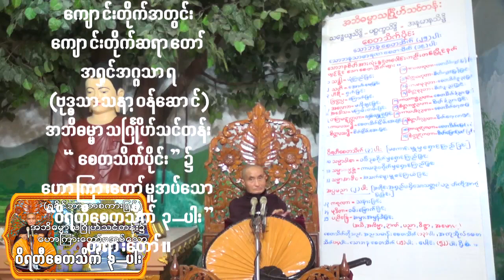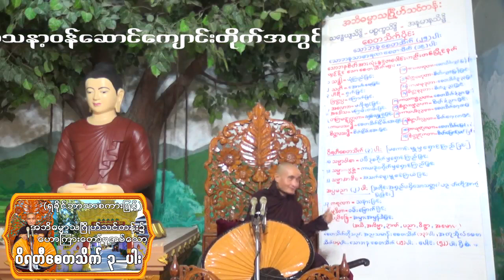(ရခိုင်ဘာသာစကားဖြင့်) အဘိဓမ္မာတရားတော်များ ၂၆.၂.၂၀၂၃ တနင်္ဂနွေနေ့၊ ''ဝိရတီစေတသိက် ၃-ပါး" တရားတော်။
(ရခိုင်ဘာသာစကားဖြင့်) အဘိဓမ္မာတရားတော်များ
''ဝိရတီစေတသိက် ၃-ပါး" တရားတော်။
သာသနာတော်နှစ် ၂၅၆၆-ခု၊ ကောဇာသက္ကရာဇ် ၁၃၈၄-ခု၊
တပေါင်းလဆန်း ၈-ရက်၊ ၂၆.၂.၂၀၂၃ တနင်္ဂနွေနေ့၊
နေ့လယ် ၁-နာရီအချိန်တွင်
ရခိုင်ပြည်နယ်၊ စစ်တွေမြို့၊ အာကျိတ်တော်ကုန်းမြေ၊
ဗုဒ္ဓသာသနာ့ဝန်ဆောင်ကျောင်းတိုက်အတွင်း
ကျောင်းတိုက်ဆရာတော် အရှင်အဂ္ဂသာရ(ဗုဒ္ဓသာသနာ့ဝန်ဆောင်)
အဘိဓမ္မာသင်္ဂြိုဟ်သင်တန်း "စေတသိက်ပိုင်း"၌
ဟောကြားတော်မူအပ်သော
''ဝိရတီစေတသိက် ၃-ပါး" တရားတော်။